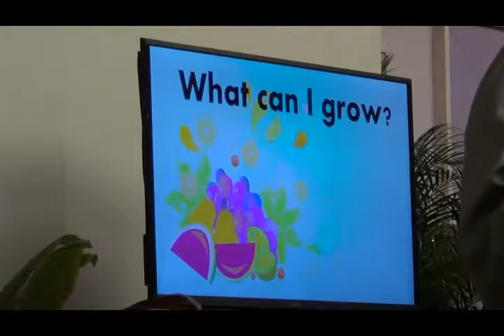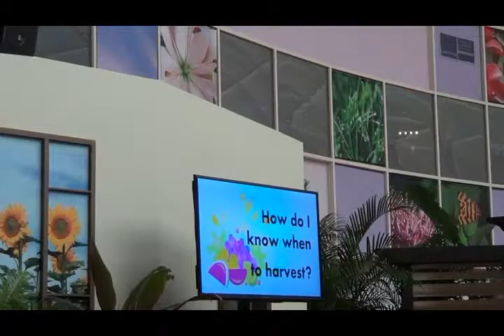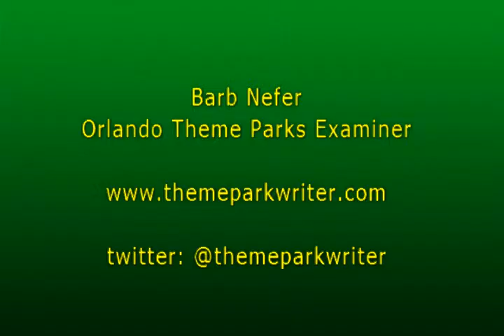Step Up to the Plate with Vegetables with Robert Bowden 2016 Epcot Flower & Garden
The Hands-On Presentation at the Greenhouse Stage by Robert Bowden Director of Harry P. Leu Gardens. He talks about vegetables, two themes for the presentation: 1) Bold flavors and Bold Colors. 2) Roots to Shoots.  What can I grow? In central Florida just about anything, lettuce, sweet peas. Shows new product Mascotte a bean that is designed to grow in pots.Little fingers, carrots designed for  pots that grow to only two inches long. Radishes are another simple vegetable to grow. Use shorter germination plants as a marker, like radishes to mark the longer germination ones like carrots. Growing herbs like parsley, basil, lavender, etc. Vegtables require 8 hours of full sun. Grow seeds or plants? Seeds are more economical than plantings. What kind of soil to use? (potting soil). He talks about the fertilizer.  That you don't want your vegetables  to wilt, if they wilt they are under stress and stop growing.  He talks about insect management. When is the best time to harvest.  Finishes up with a hands on planting.